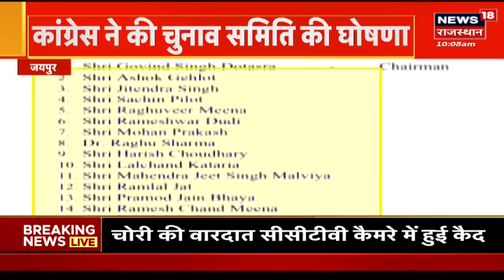Rajasthan Election 2023 : चुनाव को लेकर Congress समिति का हुआ गठन, Sachin Pilot को मिली जिम्मेदारी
Rajasthan Election 2023 : चुनाव को लेकर Congress समिति का हुआ गठन, Sachin Pilot को मिली जिम्मेदारी | Rajasthan Congress Crisis | Latest Hindi News

Rajasthan में होने वाले Chunav को लेकर Congress समिति का गठन हुआ है. सचिन पायलट कमेटी में शामिल किया गए हैं गोविंद सिंह डोटासरा समिति के अध्यक्ष बनाए गए हैं जितेंद्र सिंह रघुवीर मीणा और रामेश्वर दूधी भी इस कमेटी में शामिल हैं.